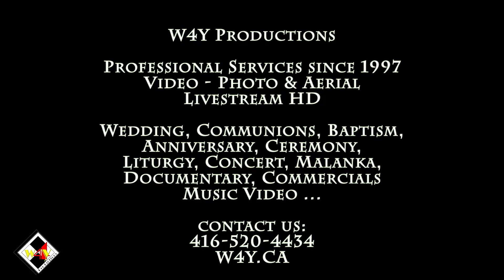Koliada at Symphony Kitchen 2023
video by W4Y Productions Markian Radomskiy